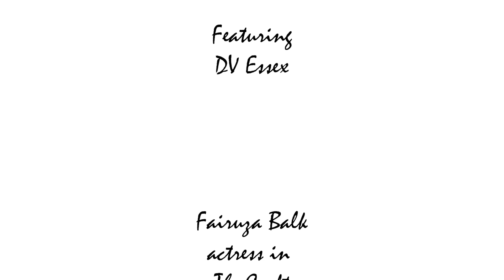Son Of Monsterpalloza 2018 Part 03 Fairuza Balk from The Craft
You will experience the joyful delights of the Halloween themed convention known as Son of Monsterpalloza.  This amazing presentation features DV Essex as your Ghoulish Host.  DV Essex speaks with Fairuza Balk, actress who played Nancy Downs in the movie, “The Craft”.

Producer and Director of this masterpiece is Kyle Shurge (also known as Kristal Kira).

Kristal Kira Productions presents Son Of Monsterpalloza.

This video was recorded at the Recorded at the Burbank Marriott Hotel and Convention Center on September 14, 15, 16, 2018.

See the movie, “The Craft”.